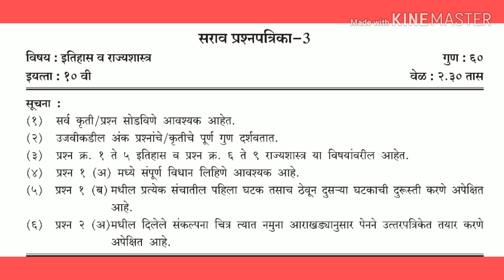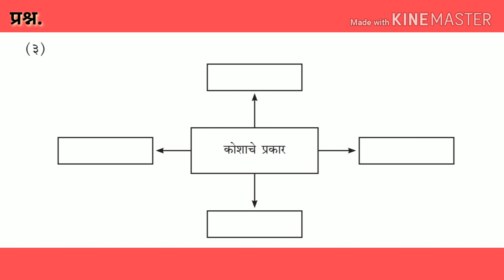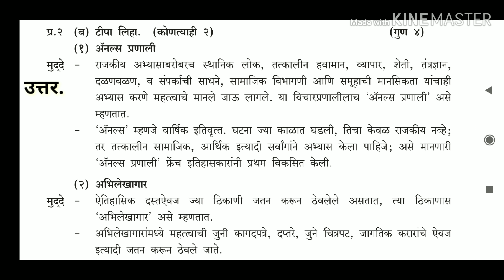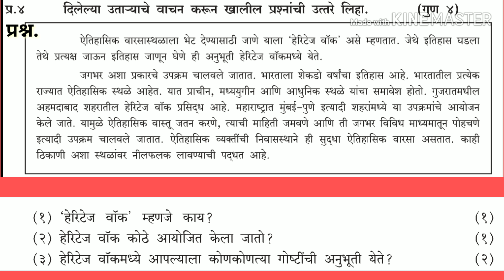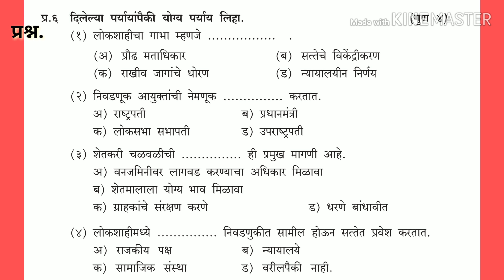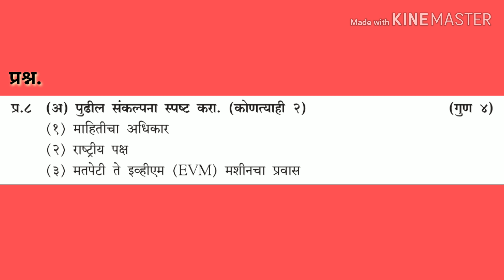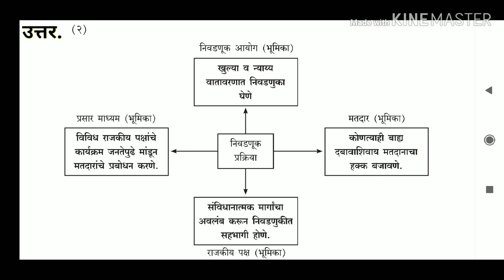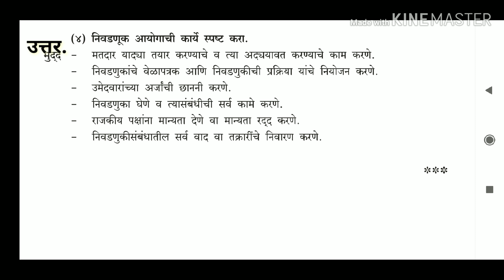इ.१०वी इतिहास व राज्यशास्र(मराठी माध्यम)सराव उत्तरपत्रिका क्रमांक-3/Paper Pattern/SSCexam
इ.१०वी इतिहास व राज्यशास्र(मराठी माध्यम)सराव उत्तरपत्रिका क्रमांक-३/महाराष्ट्र राज्य बोर्ड/नवीन अभ्यासक्रम २०१८-१९/.    Std 10th History &Political science(Marathi Medium)Practice Answer sheet no.3/Sample paper Solution/ e-balbharati/Maharashtra board Paper Pattern of SSC exam 2018-19.
Channel-Sharad Mahajan,Manor.